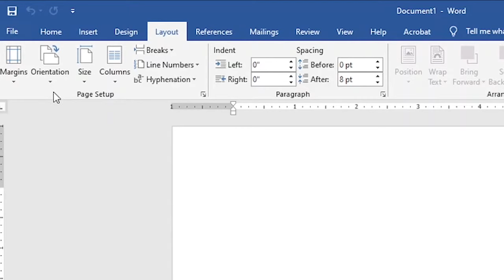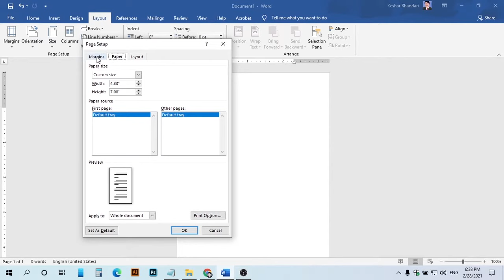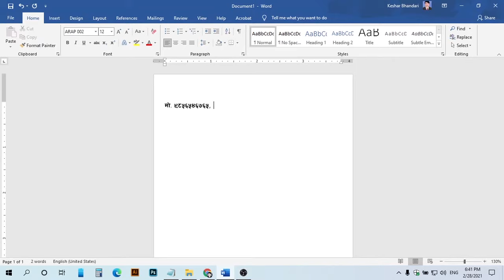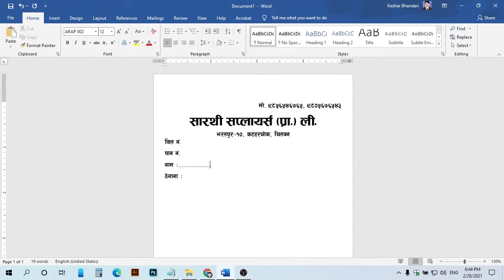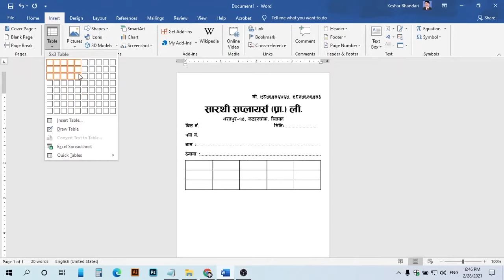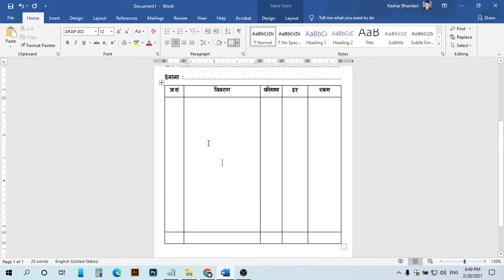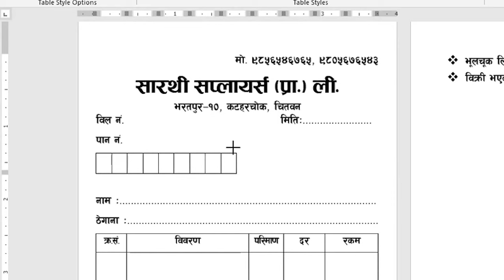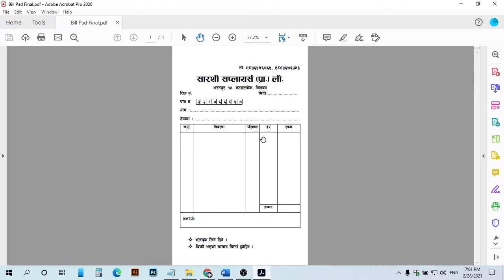Printable Bill Tax Invoice Design in MS Word | Nepali Tutorial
From this complete tutorial video, you will learn to create bill/tax invoice for your mobile shop, restaurant, grocery shop and/or company. The video is in the Nepali language and completely easy to understand.

MS Word version 2019